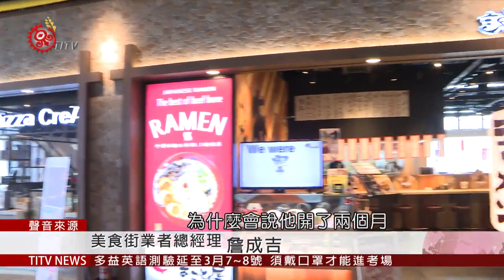疫情延燒 旅客不敢出國 影響航空.相關行業營收 2020-02-14 IPCF-TITV 原文會 原視新聞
交通部長林佳龍14號一早，就來到桃園國際機場視察，因為武漢肺炎爆發以來，疫情逐步蔓延各國，而台灣為了防堵疫情，祭出多項邊境防疫措施，加上外國旅客擔心疫情而不敢外出遊玩，首當其衝的就是航空業者，本應是滿滿人潮的機場大廳，現在只有零星遊客。

交通部統計，機場13號的旅客量更是下滑到64,762人次，已經不到去年日平均13萬人次的一半，而疫情連帶影響的還不只這樣，走上桃園國際機場觀景台美食區，更是出現員工比客人還多的景象，生意慘澹，更傳出有業者準備撤櫃的消息。

林佳龍表示，交通部所提的紓困、振興方案98億多元預算，將有42億多投入在航空跟相關產業，另外也取消了補助減免的門檻。

國際上武漢肺炎疫情不斷，會影響多久仍是未知，這也考驗政府如何兼顧防疫跟產業發展，不過林佳龍強調，目前在過度時期，也會做好復甦準備，並協助業者轉型升級，迎接疫情過後的熱鬧人潮。